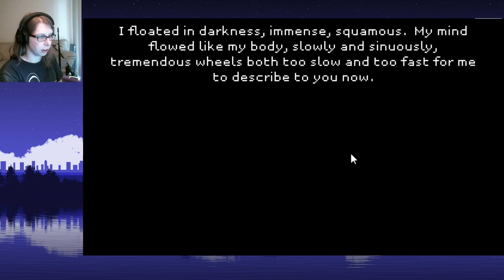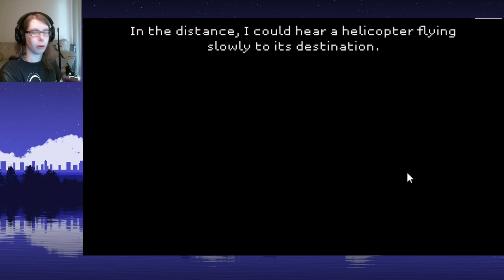Underwater and Dreaming - Claire plays The Majesty of Colors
What are colors to something that has no idea what color looks like?

Follow our Facebook page for other thought-provoking questions.